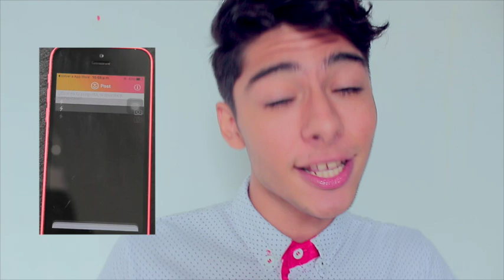CEJAS DE COLOR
PARA PARTICIPAR:
Lo que tienes que hacer
- Despues de descargar la aplicacion tienes que abrirla y en el buscador poner mi nombre ''Carlos Benitez'' y seguirme
-Poner un post con fotografia, de unas cejas de color que te gusten, ya sean tuyas, de google o incluso las que yo hice
-En el texto pon el YoQuisiera y el lugar donde vives por ejemplo: YoQuisiera Santiago Ixcuintla, Nayarit (si eres de otro pais que no sea mexico, tu pais)
-Al postear ponerlo en el tema de ''Belleza''
- Asi seras ya un participante  que se sorteara al azar
✓Contacto/Prensa/negocios:
           * & no te olvides de mis RedesSociales *
✓Mi Twitter: